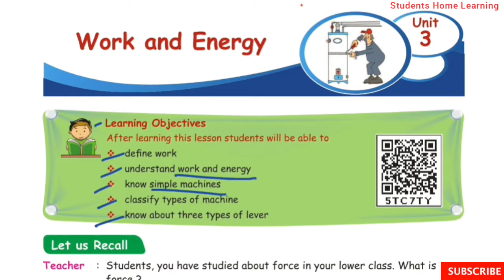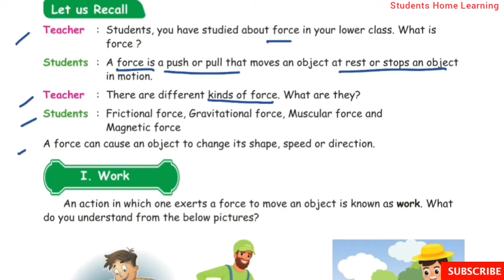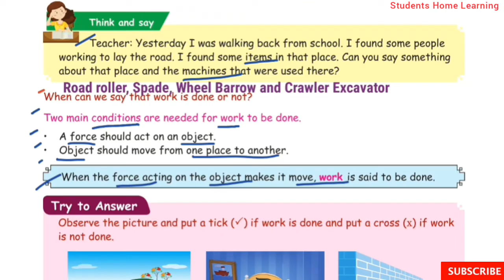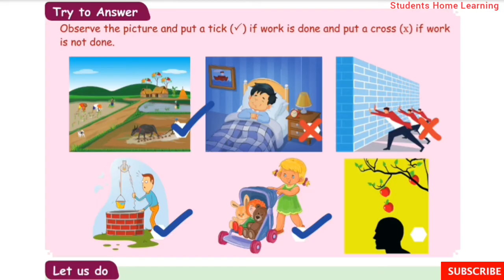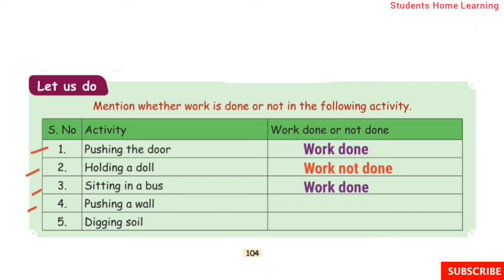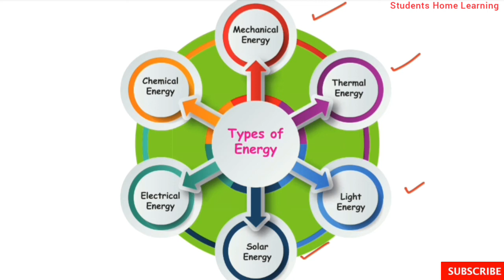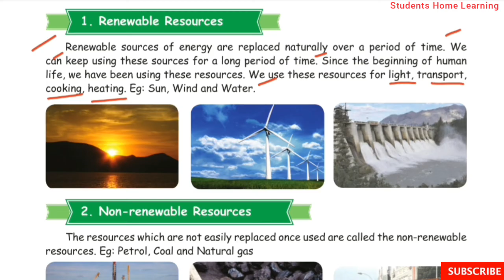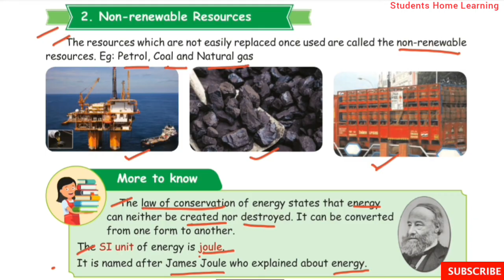Work and Energy- part 1- 4th Std- Science- Unit 3- Pages 103 to 106- Term 1- Lesson explaination.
Work and Energy- part 1- 4th Std- Science- Unit 3- Pages 103 to 106- Term 1- Lesson explaination- Samacheer kalvi Syllabus.

Topics:
I.   Work
II.  Energy
     1. Renewable Resources
     2. Non-Renewable Resources.